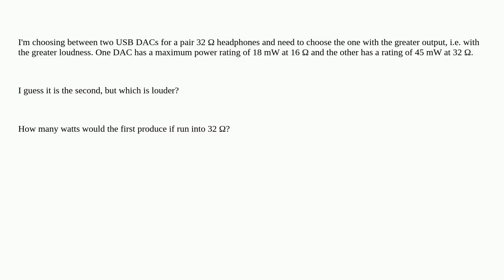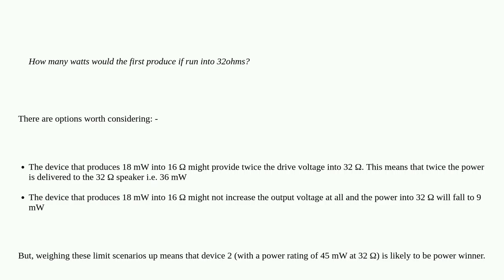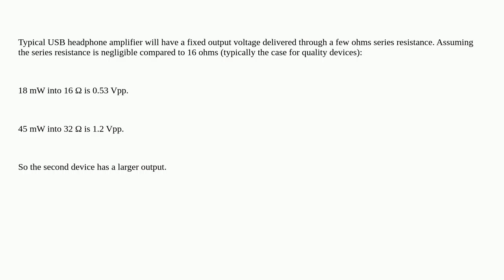Audio: Resistance and power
A special thanks goes out to the community

  audio power resistance headphones speakers